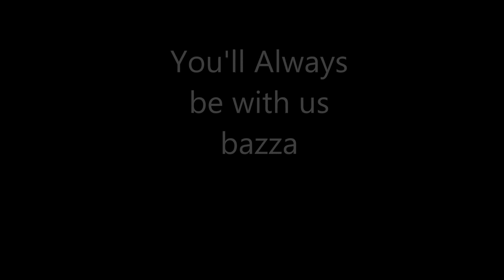Barry the Bengal "baz" tribute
Tribute to baz
- Barry paying as a kitten